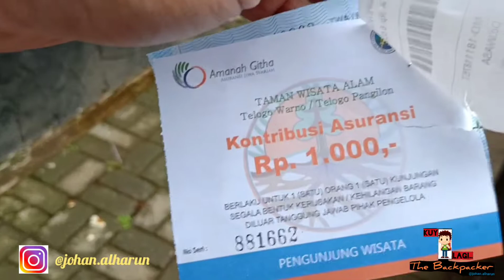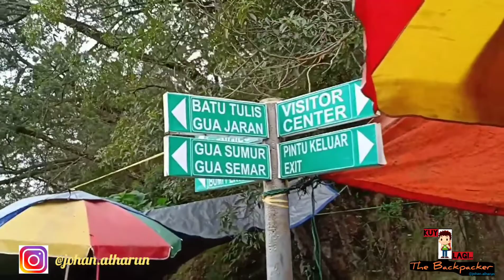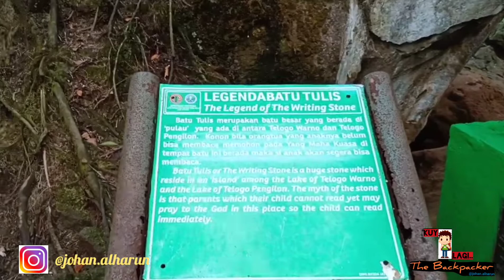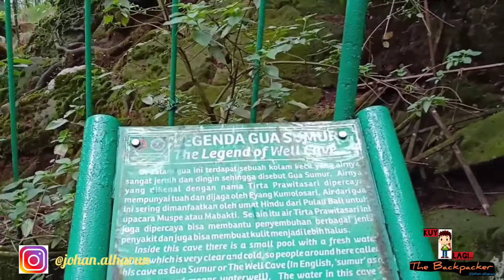Telaga warna dan telaga pengilon Dieng Wonosobo Jawa Tengah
Assalamualaikum Wr.Wb.

Hi.. gengs apa kabar?
Ada rencana untuk liburan ke dieng?
Cobain yukk...kuy ke telaga warna.. disana masih ada telaga pengilon, batu tulis dan gua2 yg patut di kunjungi.
Selain alamnya indah dan sejuk dipandang mata.
So.. untuk bahan referensi kalian cekidot liputan Kuy Lagi The Backpaker kali ini.